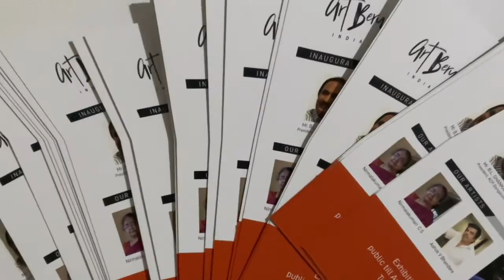Gallery Walkthrough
Simplicity in its purest humble form is how I will accolade the Art Beru group and the Aaru Beru show. The Aaru-Six in the mix are a riveting flourish of genres,styles,rendition diverse in themes and yet a resonant collective of aesthetic forces merging to create a crescent of hues and forms. Each artist - Ganapathi Agnihotri  - Jayant B Hubli- Nirmala Kumari- Vimalanathan- Ashok Bhandare and Ranjana have raised the pitch and scale of a show curated to highlight the ensemble rainbows in flight.Often,one is limited by the lexicon of expression but Aaru Beru is that one unifying medium of prose complementing verse as a confluence of artistic settlement. Aaru Beru and Art Beru - my best wishes going forward to more such experiences.

Kiran Bagade
Curator, Author, Art Historian